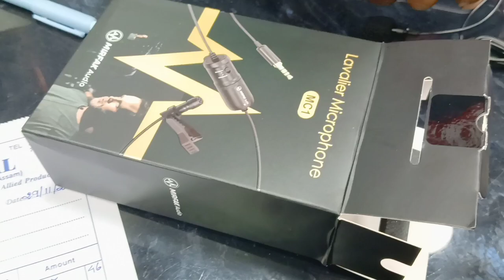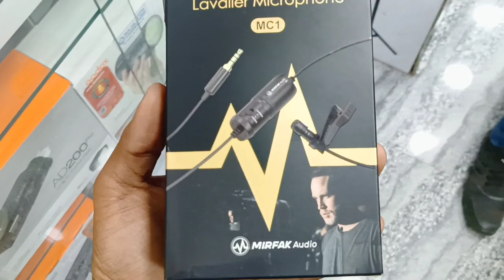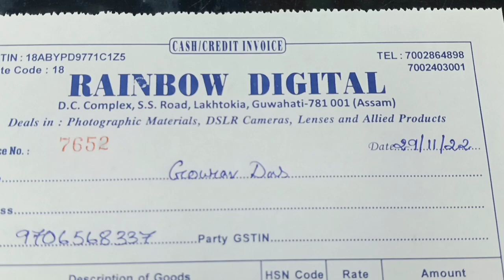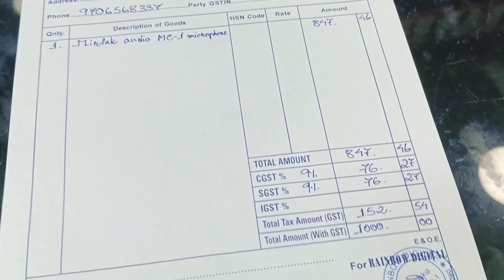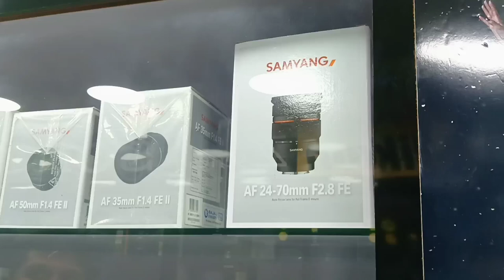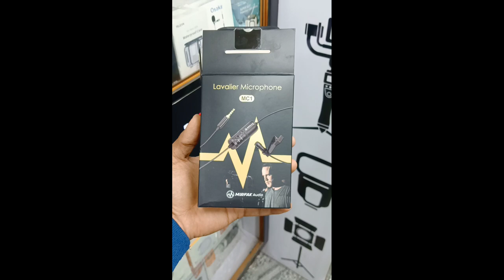Best Mic For Youtubers Under 1000🔥| Best Mic For YouTube Vlogging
Hlo Viewers in this video you can see Guwahati Best Camera and Camera Accessories Store, Best mic for Youtubers Under 1000, i hope you gyes enjoy this vlog.

Searchable Keywords :

Guwahati Cheapest Market
Best Cheapest Market in India
Cheapest Market
Cheapest Market in India
Shopping vlog
First copy Cloths market
First copy shoes market
First copy shoes market Guwahati
First copy shoes market Fancy Bazar
First copy shoes market kolkatta
First copy shoes market Delhi
my first vlog viral my first vlog video
my first vlog viral nahi ho raha hai my first vlog viral trick 2022
First vlog viral in india